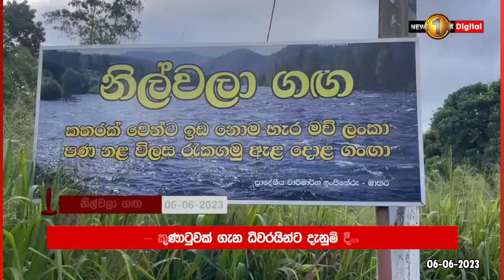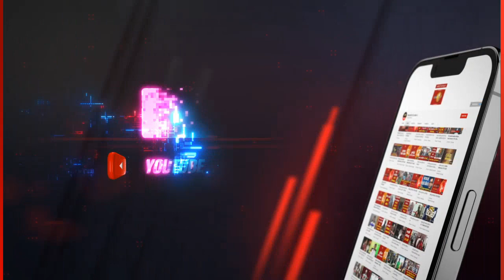අදත් ප්‍රදේශ රැසකට තද වැසි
ජල ගැලීම් ප්‍රදේශවල සා/පෙළ සිසුන් ප්‍රවාහනයට විශේෂ වැඩපිළිවෙළක්